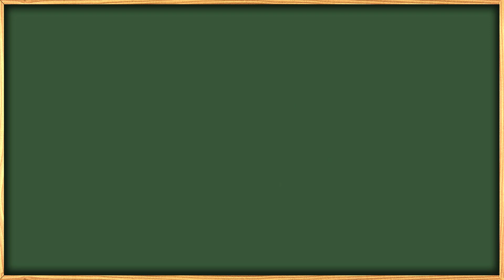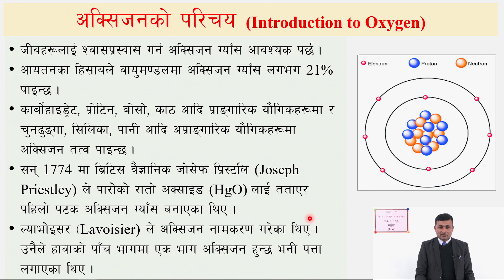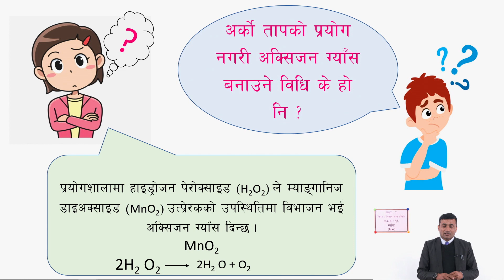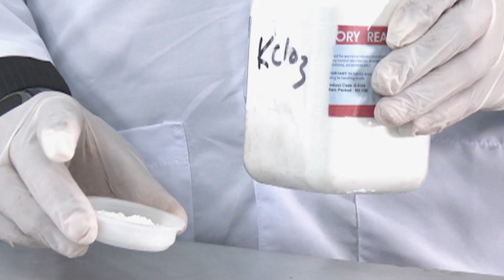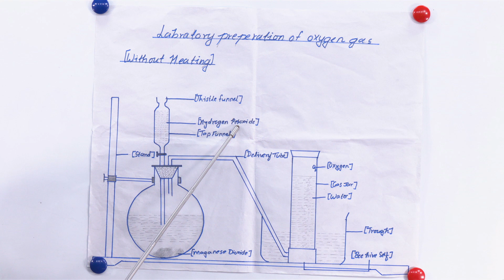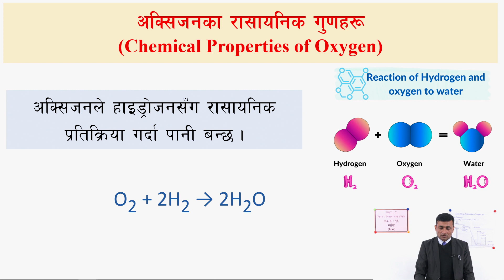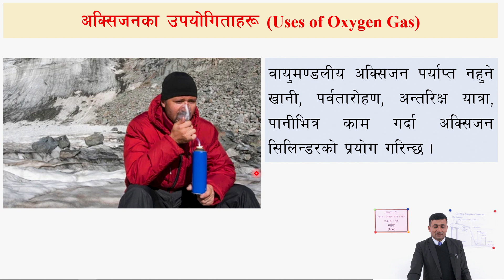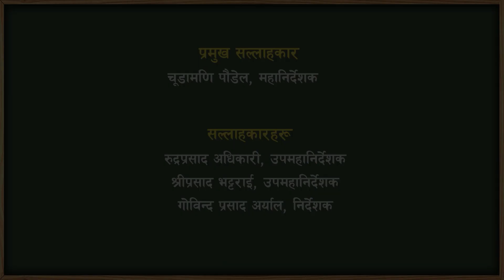68 Class 9 Science Unit 16 Gas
Class: 9
Subject: Science
Unit/Lesson: 16 Gas

सानोठिमी, भक्तपुर
© Center For Education and Human Resource Development
Sanothimi, Bhaktapur